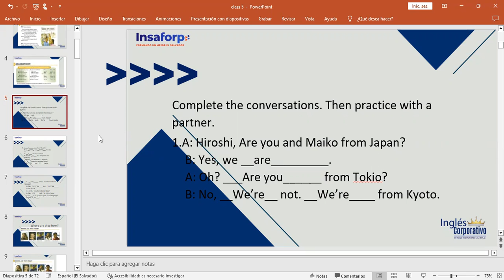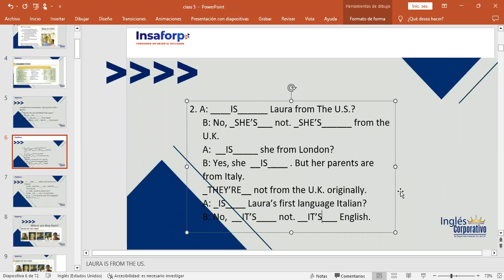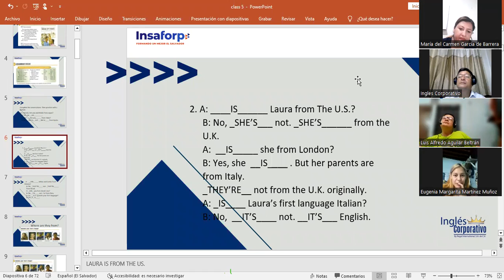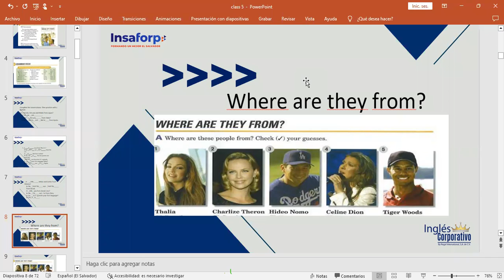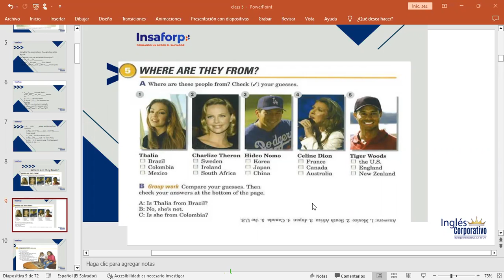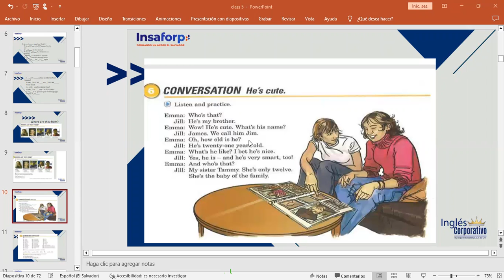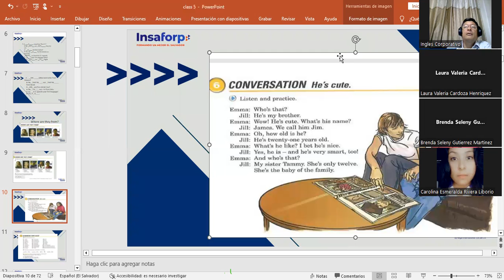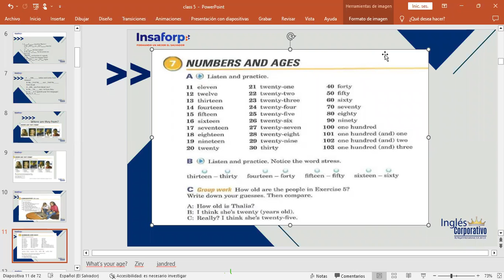CLASS 07-26/01/2023-FI-REGAL-93-MARTINEZ DE LEON-YES-NO QUESTIONS WITH BE